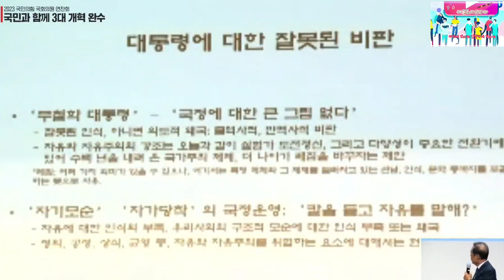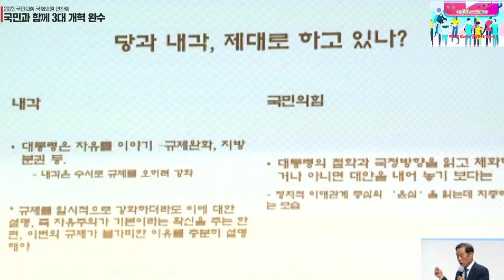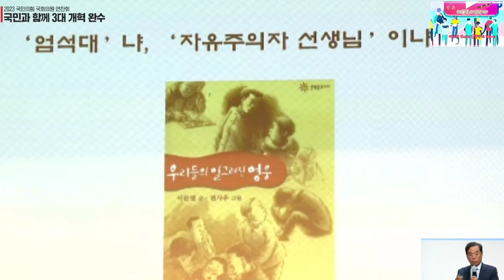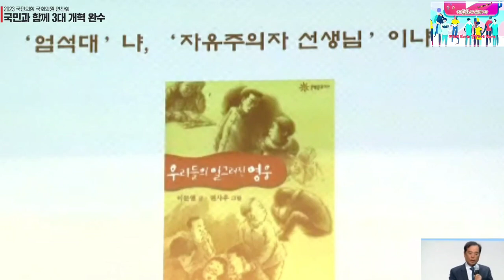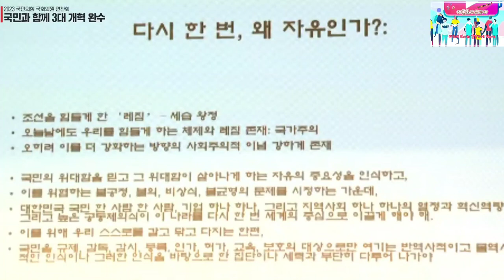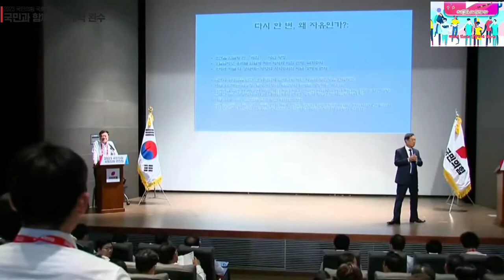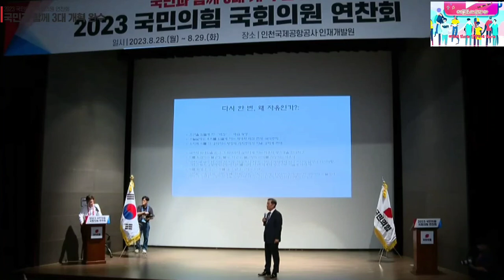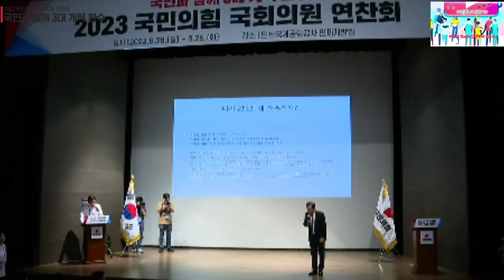2023.8.28일 국민의힘 국회의원 연찬회 특별강연 김병준 전경련 회장 직무대행@everyone